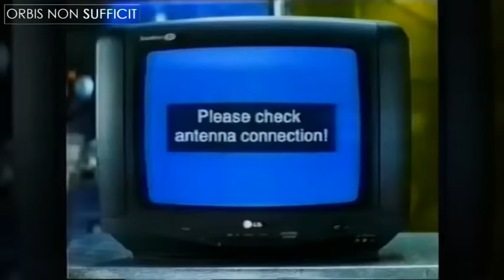[PUB] - Publicité Magnétoscope LG - Desmond Llewelyn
Publicité de Desmond Llewelyn, acteur gallois ayant joué le rôle de Q de 1963 à 1999.
Il présente ici un magnétoscope VCR "révolutionnaire", dans une ambiance très Bondienne. Cependant, l'année de production de cette publicité n'est pas connue, elle semble avoir été filmée entre 1005 et 1999.